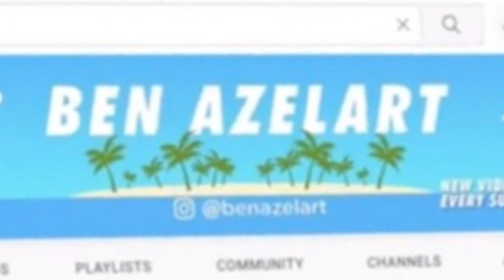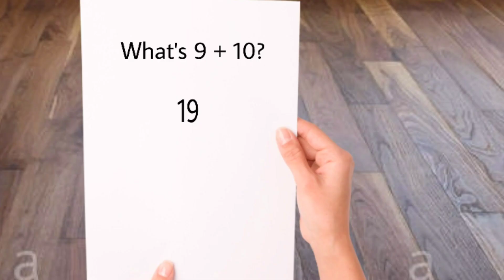CHALUPA watches DHAR MANN again, INSTANTLY REGRETS IT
Music Used -